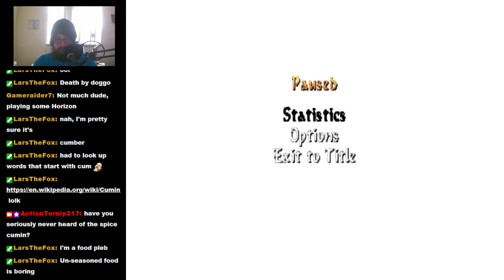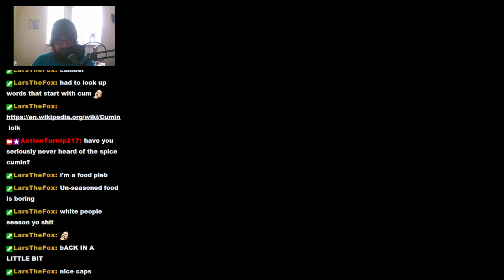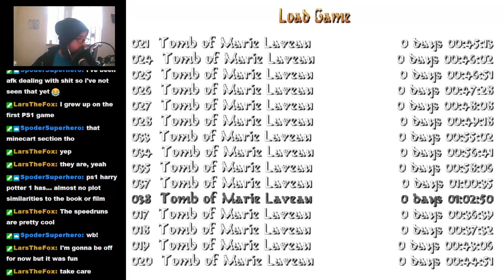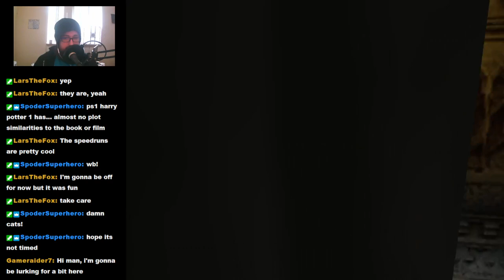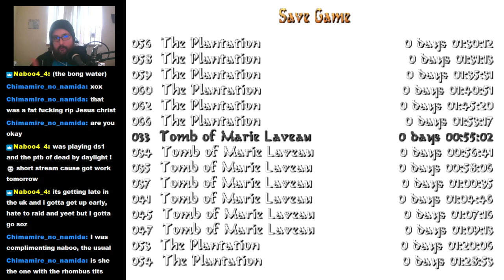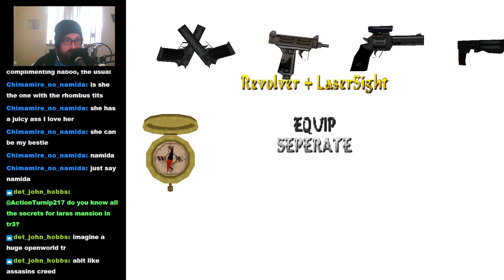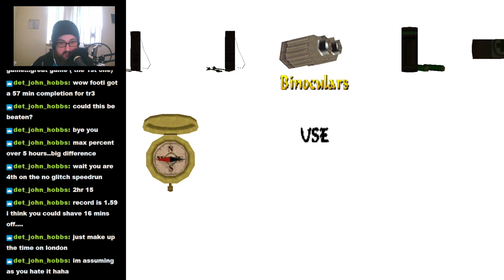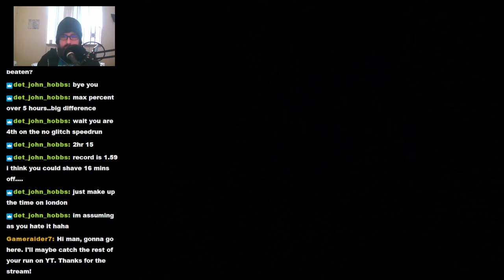TRLE: Fountain of Youth blind playthrough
Neat levels! Apparently I missed a lot.